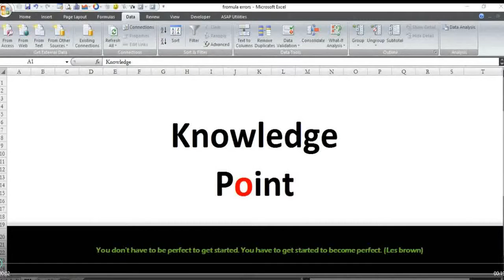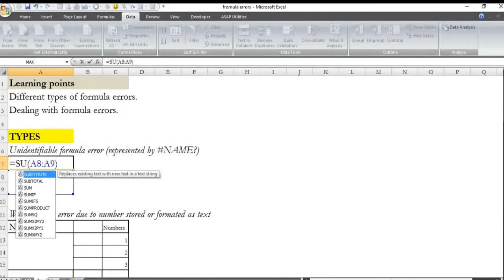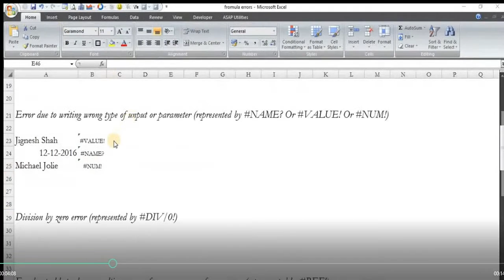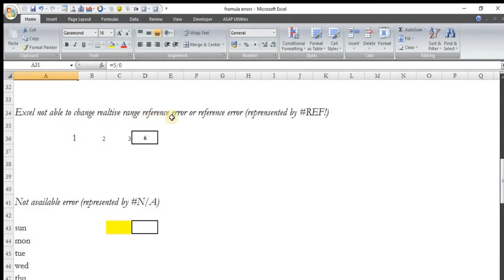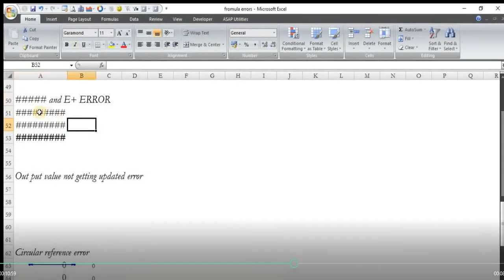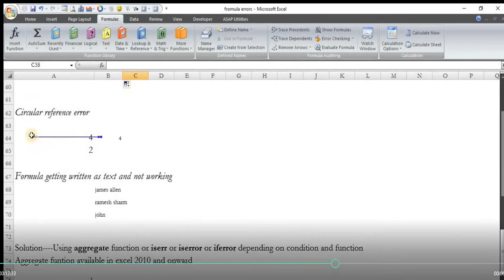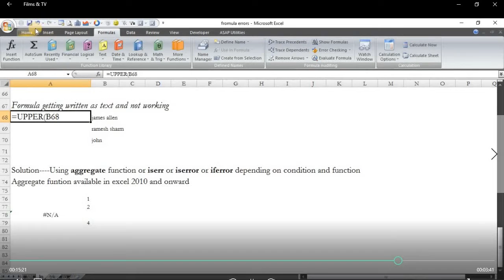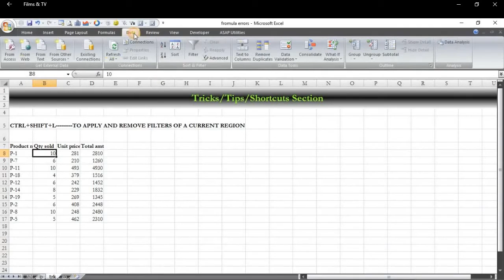VARIOUS FORMULA ERRORS / ODD MOMENTS IN EXCEL IN HINDI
This excel video will help you to understand and resolve various excel formula errors.

Search Answer for: Excel formula error, Formula errors in excel, Basics of excel formula, formula out put not getting updated, formula giving wrong answer or output